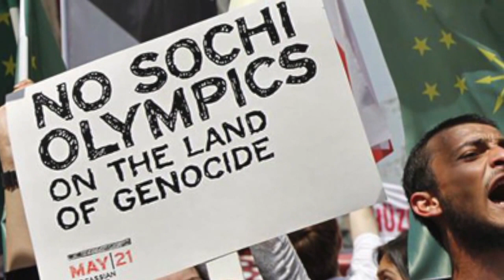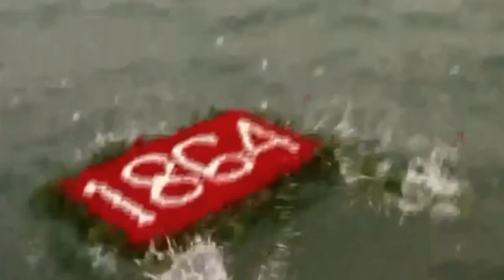Circassians - Trailer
Circassians were outraged at Sochi Olympics because the event happened on the 150th anniversary of the genocide committed against Circassians by Russian troops in 1864, a massacre that Russia denies.